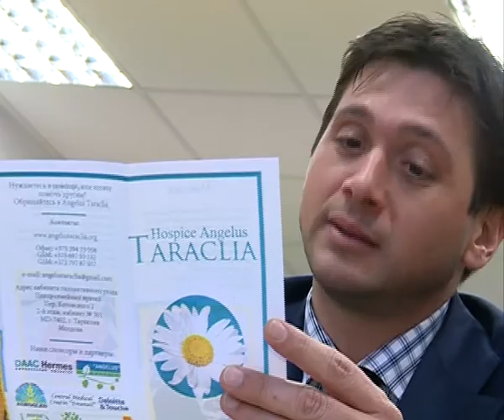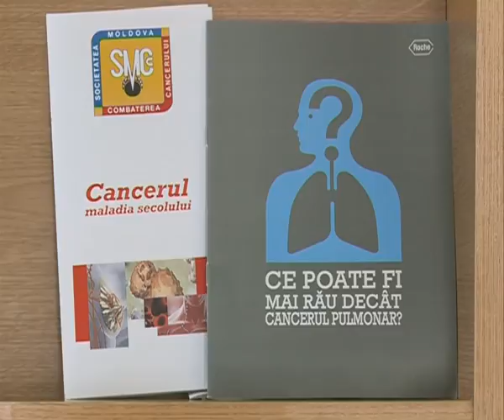Angelus Taraclia gets a car from Efes Vitanta Moldova/Hospice Angelus Taraclia получил машину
Благодаря полученной машине от Efes Vitantа Moldova  Brewery, команда хосписа Angelus Taraclia может посещать своих пациентов не только в городе Тараклия, но и во всех селах района.  Thanks to the the generosity of Efes Vitanta Moldova Brewery, the hospice team of Angelus Taraclia can visit patients not only in the city of Taraclia, but in all the villages of the Raion.